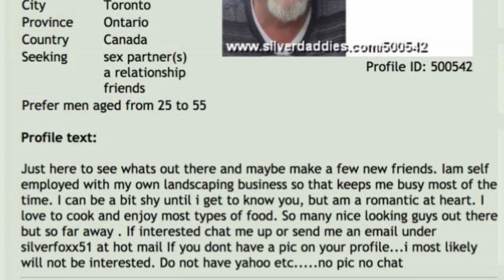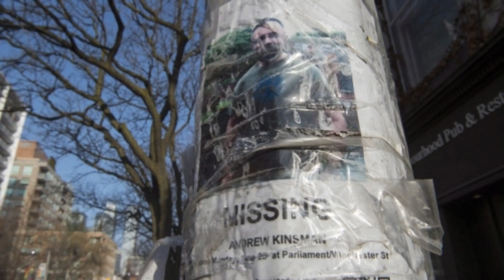Bruce McArthur - The Serial Killer Who Hid Bodies in Flower Pots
Police say that they found evidence in McArthur's apartment leading to homicide charges and that they found the dismembered remains of several men in planter boxes at a residence where McArthur stored landscaping equipment. McArthur and many of his alleged victims were active on online dating apps where McArthur stated that he wanted to meet submissive men.